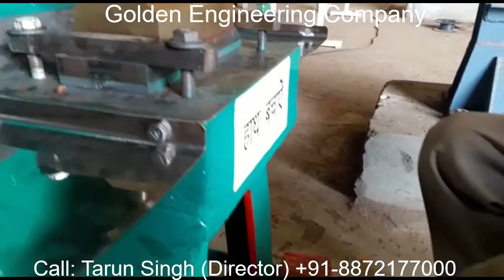Soap Stamping Semi Automatic Machine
The Video is of Soap Stamping Semi Automatic Machine, Manufactured by us